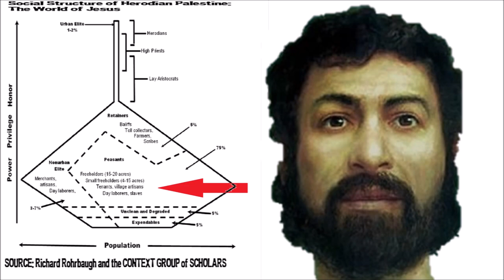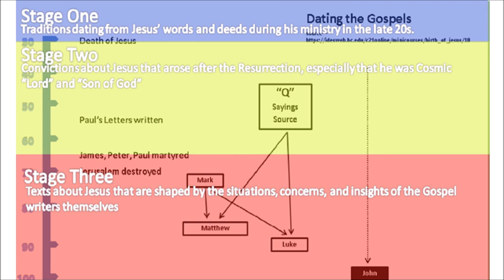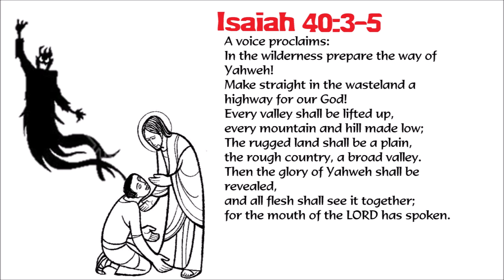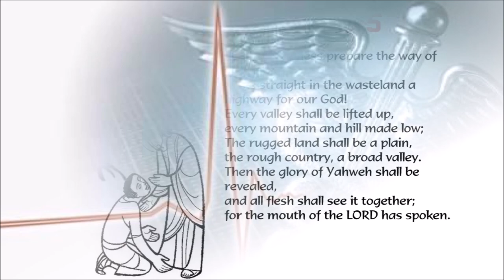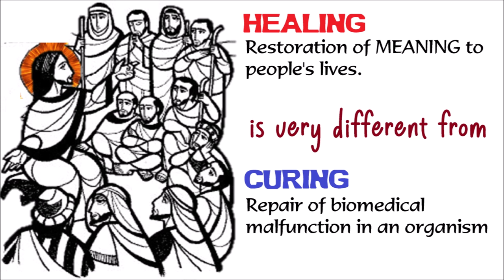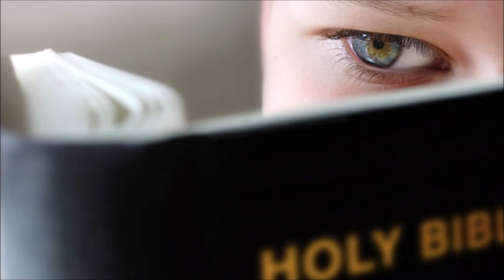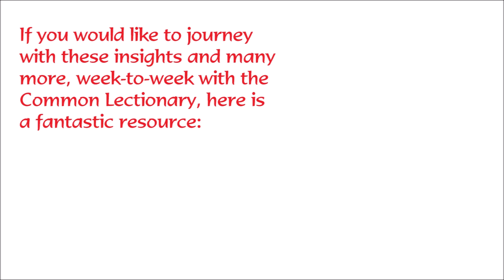Why Didn't Jesus Heal Nazareth?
Why is it so difficult for American readers to understand what is going on in Luke 4:21-30? How come it is nearly impossible for Western Christians to appreciate the shocking behavior of Jesus and his hometown in this story? How do we unlock what the Evangelist was getting at in this strange Gospel story?